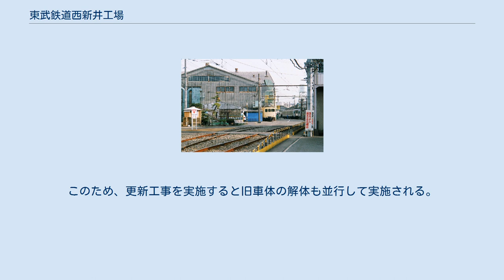東武鉄道西新井工場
西新井工場を北側より望む。
 （2002年撮影） 西新井工場（にしあらいこうじょう）はかつて存在した東武鉄道の検車施設・工場。
検査表記の略称は「西工」。
 1923年に伊勢崎線が電化された際に電動機・制御器の整備・定期検査を目的に開設された。
以後、本線系列のほとんどの列車と東上線の一部の列車（8000系など）の電車群の検査はここで行われていたが、埼玉県栗橋町（現：久喜市）に南栗橋工場が完成したことを受け、2004年（平成16年）3月31日に杉戸工場とともに廃止された。
 廃止後の跡地では再開発が進み、大規模マンション「リライズガーデン西新井」の建設や、「亀田トレイン公園」の整備などが行われた。
 なお工場の一部線路は、1923年の荒川放水路開削に伴い、ルートを東寄りに変更する前の伊勢崎線の旧線を再利用したものとなっていた。
 工場廃止間近に出場した車両（検査明け出場試運転時）には、記念のヘッドマーク等の取り付けが実施された。
 当工場は検査の他に、車体修繕および冷房改造も行っていた。
国鉄63系電車から73系への改造、78系から5000系列への更新、53系などから3000系列への更新、8000系電車の冷房改造と車体修繕工事などが該当する。
これらは当工場内の津覇車輌工業により行われていた。
 8000系の冷房改造は、当工場が3000系列の更新工事で手一杯であったことから、アルナ工機にて改造工事を行っていたが、3000系の更新終了後は当工場で行うようになった。
 また、当時非冷房だった快速用6000系の6050系への改造工事は、当工場が78系から5070系への更新工事や8000系電車の車体修繕工事を実施していたため、東武向け車両を製造していた各メーカーが担当した。
 東武鉄道では、載せ替えを更新とし、リニューアル工事を修繕としている。
このため、更新工事を実施すると旧車体の解体も並行して実施される。